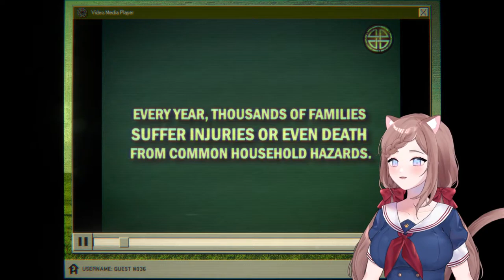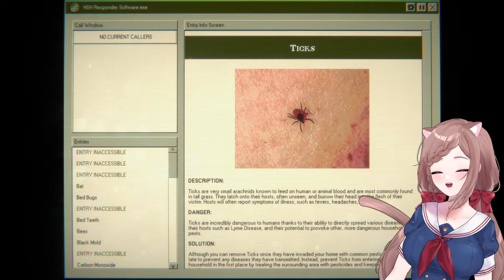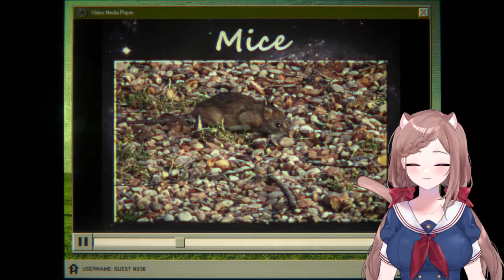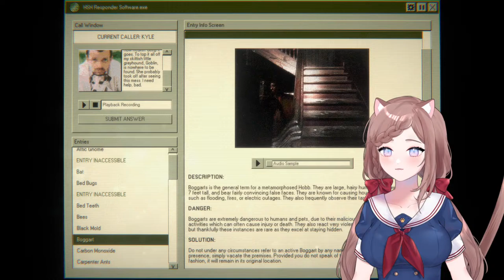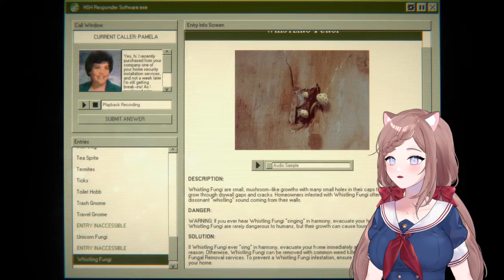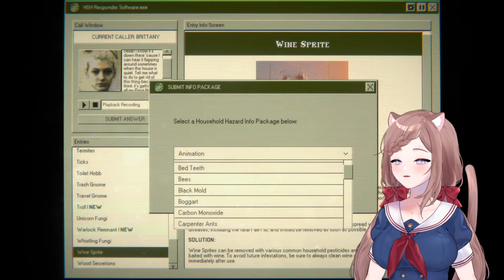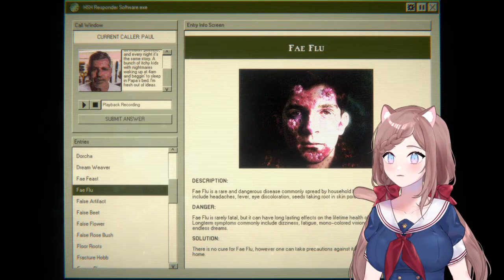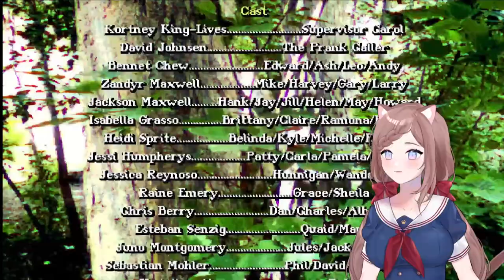Home Safety Hotline - It's the 90s! Let's be a horrible phone operator!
No slurs, sexual flirting towards me, and in general being a weirdo in my chat.

NO BACKSEATING and NO SPOILERS.